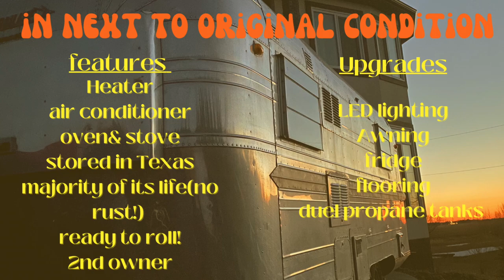Step back in time- 1965 Streamline Duchess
For sale in Manitoba, Canada

Iconic mid century  American trailer
*Retains many original features

The Streamline Trailer Co. was co-founded in 1957 by James "Pat" Patterson and Harry Lovett – two co-designers of the world famous Airstream. Both Patterson and Lovett decided to set up their own company, and were sold the rights to the original Airstream Clipper design. The look of the Streamline follows the same design principles as the Airstream (based on an aerodynamic shape), but with a more heavy duty frame, thicker, air craft quality aluminium, and a "bread loaf" top – giving more headroom for occupants. Despite originally being designed in the 1930s, the Streamline (alongside the Airstream) is still incredibly timeless and stylish today.

The Streamline came in three models – the Duchess, the Duke, and the Empress. This 1965 example is a 22’ Duchess. The aircraft-grade aluminium is in excellent condition, and is polishable. Inside, there are extensive surviving fixtures and fittings, showing the craftsmanship and appeal of the mid century era. The lighting has been update to efficient LEDs, in addition to this upgrade, the flooring and fridge has also been updated.